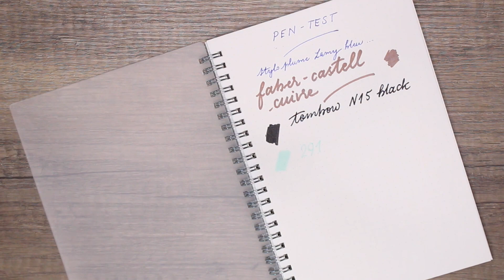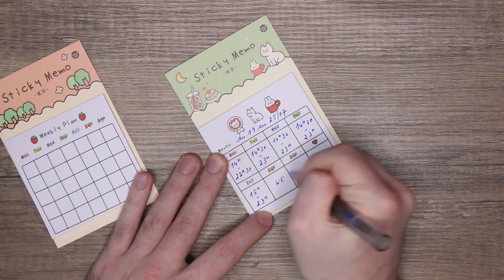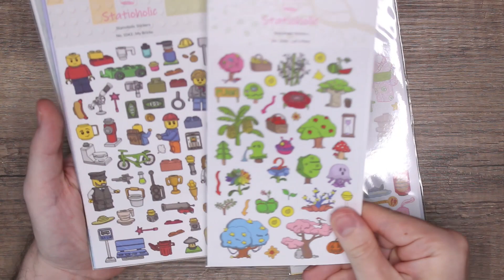Cette nouvelle box Stationery Pal est juste dingue ! | Unboxing 🐺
⇩ Déroule petit loup, ensuite tu pourras hurler à la lune ! 🐺⇩

C'est l'été et Stationery Pal m'a fait un superbe cadeau en me proposant de faire une sélection de mes produits préférés sur leur site pour vous les présenter en vidéo !

Si vous, mes loups, êtes vous aussi intéressés par ces produits, alors faites un petit tour par